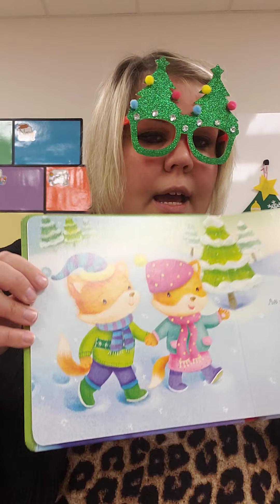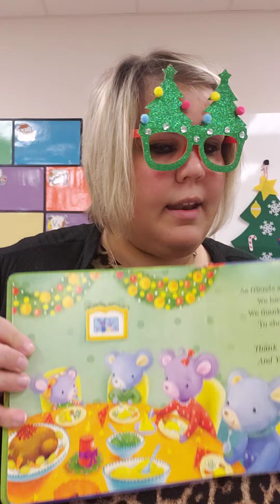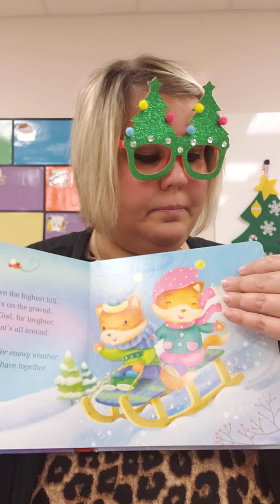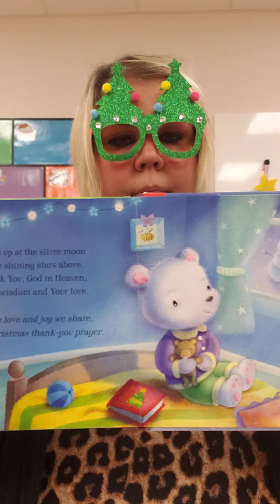Storytime with Miss H "A Christmas Prayer" 12/18